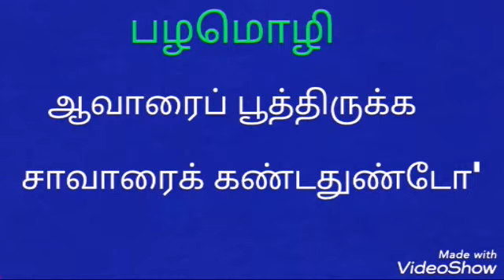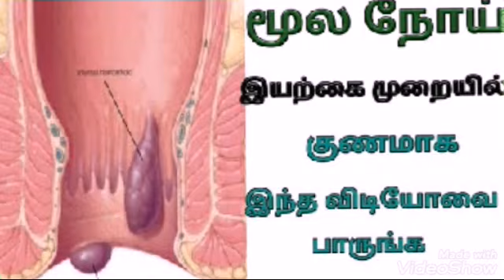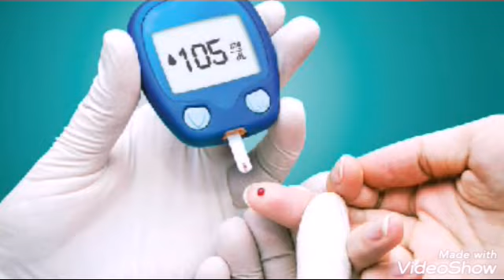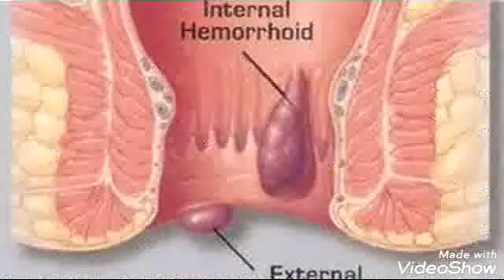உங்கள் தலைமுடிக்கு மொத்த பிரச்சனைக்கும் தீர்வு இதுலே இருக்கு!! Benefits of Avarampoo !!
வெயிலில் வெளியே செல்லும்போது ஆவாரம் இலையை தலையில் வைத்து கட்டி சென்றால் உஷ்ணம் தாக்காது. கொத்துக்  கொத்தாக முடி கொட்டுவதை தடுக்கும் ஆவாரம் பூ.

         ஃப்ரெஷ் ஆவாரம் பூ, செம்பருத்தி பூ, தேங்காய் பால் தலா ஒரு கப் எடுத்துக் கொண்டு, வாரம் ஒரு தடவை அரைத்துத் தலைக்குக் குளியுங்கள். உடல் குளிர்ச்சியாகி, முடி கொட்டுவது உடனடியாக நின்று கூந்தலும் வளரத் தொடங்கும்.
       ஒரு பிடி ஆவாரம் பூவை தண்ணீரில் போட்டு கொதிக்க வைத்து வடிகட்டுங்கள். தலைக்கு குளிக்கும்போது கடைசியில் இந்த தண்ணீரில் ஒரு எலுமிச்சம்பழத்தை பிழிந்து விட்டு தலையில் ஊற்றி குளித்தால் முடி பளபளப்பாகும்.